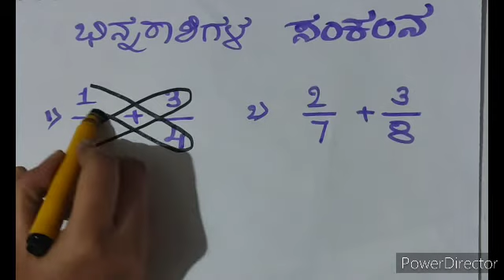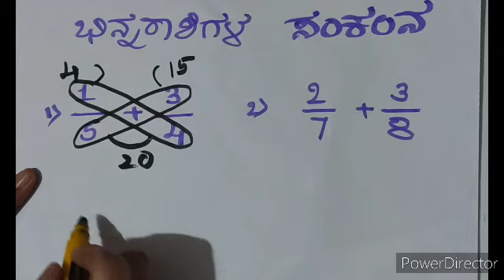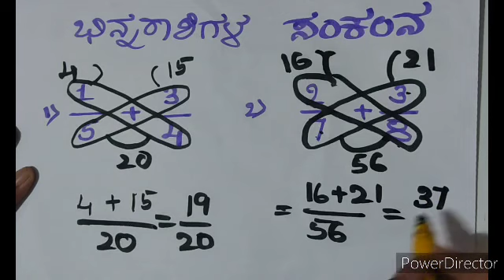ಭಿನ್ನರಾಶಿಗಳಸಂಕಲನ.. ಸುಲಭ ವಿಧಾನ..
The easy tricks for  calculation..